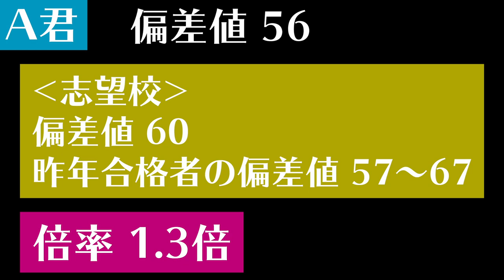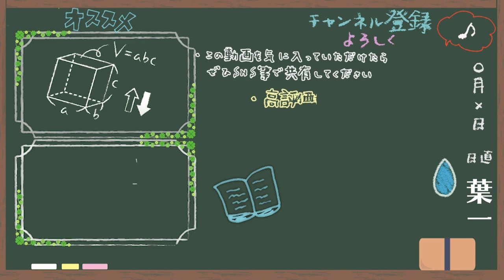どちらを信じればいい？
‹使用音源›
「甘茶の音楽工房」